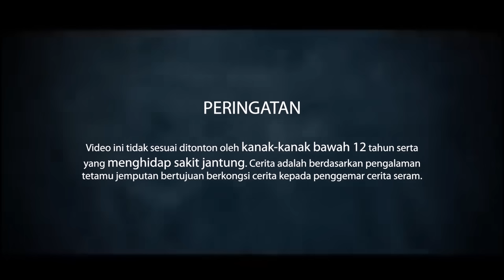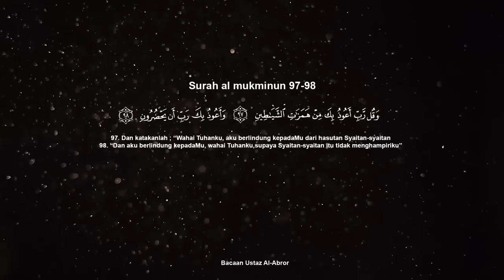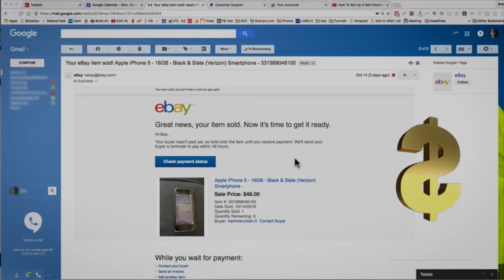TIBA-TIBA DENGAR MUZIK KUDA KEPANG! | ZATY PART 2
Hai guys, terus support kami untuk kami hidangkan lebih banyak kisah yang menarik untuk korang semua  ok!